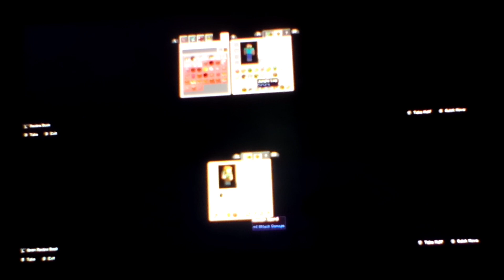Emrhys and Auryn Minecraft episode 1 other world deleted survival